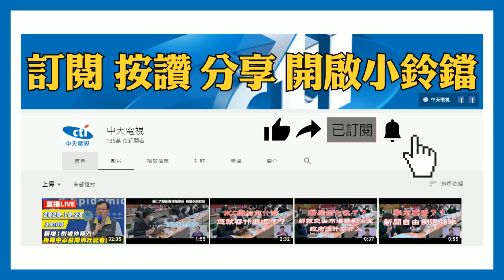20201207中天新聞 最沉痛的一天！ 475名員工難過不可置信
中天電視向台北高等行政法院聲請假處分，法院今天駁回聲請，中天員工情緒激動，有人難過不捨，有人擔憂工作權益，直呼不知道未來在哪，許多員工都是陪著中天成長，就像一家人，如今這個家庭，硬生生被政治力拆散。